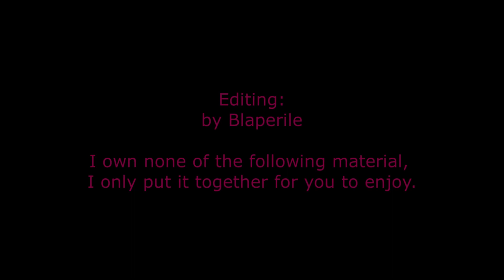Poor Unfortunate Souls - a tribute to The Condesce and Meenah Peixes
Visuals: “Homestuck” by Andrew Hussie
Editing: by Blaperile

I own none of the above material, I only put it together for you to enjoy.

I first heard this version of "Poor Unfortunate Souls" many years ago, thanks to the "Be The Seadweller Lowblood" forum adventure.

I immediately loved it so much, and it instantly became my all-time favorite version of the song.

Since then, I'd been thinking that I'd love to do something with this song myself.

And now, the opportunity finally presented itself to me.

This video is a tribute to Meenah and The Condesce.